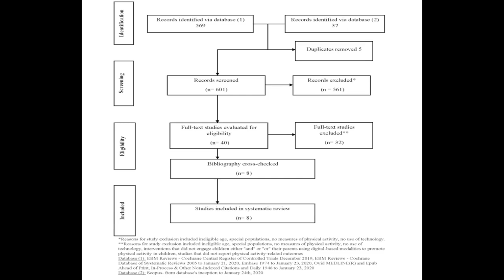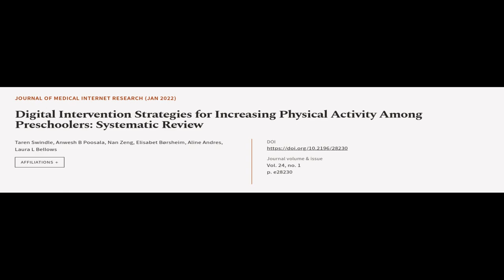Digital Intervention Strategies for Increasing Physical Activity Among Preschoolers: ... | RTCL.TV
### Keywords ###

### Article Attribution ###
Title: Digital Intervention Strategies for Increasing Physical Activity Among Preschoolers: Systematic Review
Authors: Taren Swindle, Anwesh B Poosala, Nan Zeng, Elisabet Børsheim, Aline Andres ,and Laura L Bellows

### Video Timestamps ###
0:00:00 - Summary
0:00:59 - Title
0:01:05 - Tail
0:01:09 - End